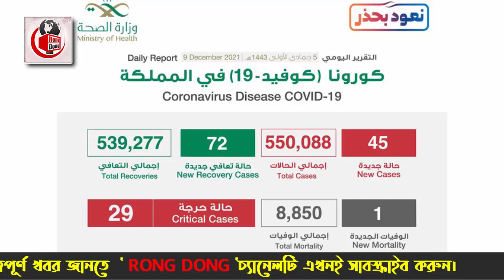সৌদির অবস্থা পাল্টে গেছে – আজ আক্রান্ত ও সুস্থ রোগী বেড়েছে । সৌদির আজকের করোনার নতুন খবর ।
আজকের এবারের খবরের আলোচনায় রয়েছে সৌদির অবস্থা পাল্টে গেছে – আজ আক্রান্ত ও সুস্থ রোগী বেড়েছে । সৌদির আজকের করোনার নতুন খবর নিয়ে নিয়ে বিস্তারিত। পুরো ভিডিওটি দেখে বিস্তারিত জেনে নেবার অনুরোধ থাকলো।